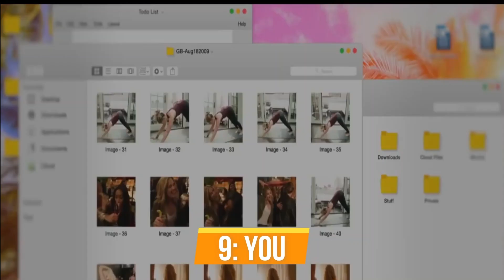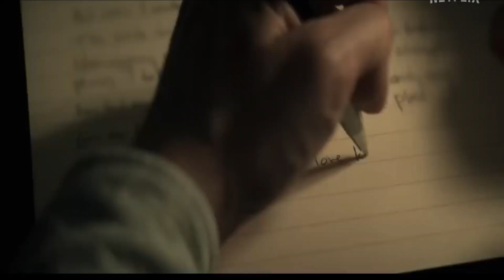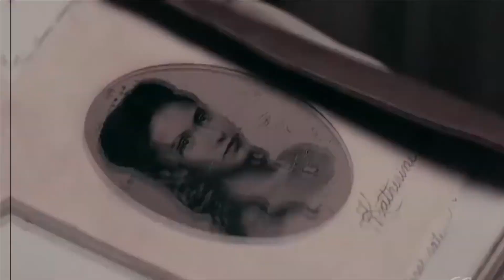Top 10 Best Funniest Netflix Romance Series |Most Awaited Popular Best On Tv Show 2022